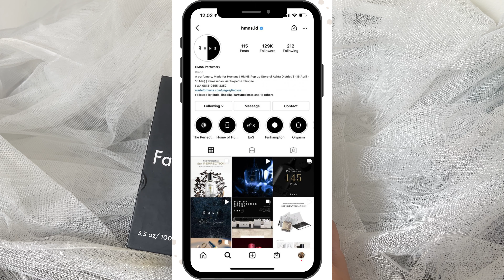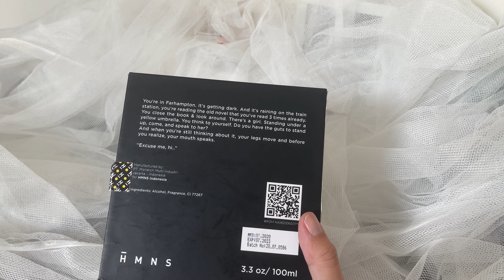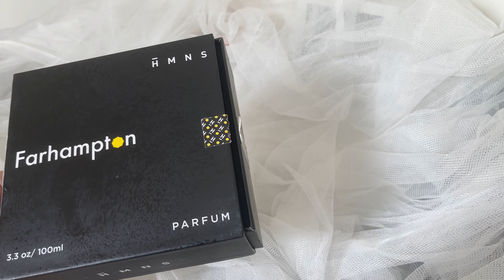Review Parfum HMNS Farhampton | Brand Lokal Indonesia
Farhampton

Top Notes = bergamot dan ripe fruit
Middle Notes = lavender dan bunga orange blossom
Base Notes = labdanum (amber), cedar wood, dan tonka bean

Longevity: 6-8 hours
Sillage: Moderate to heavy
Projection: 2 meters